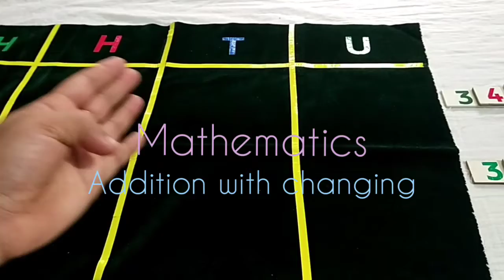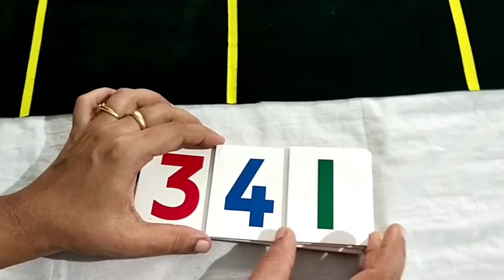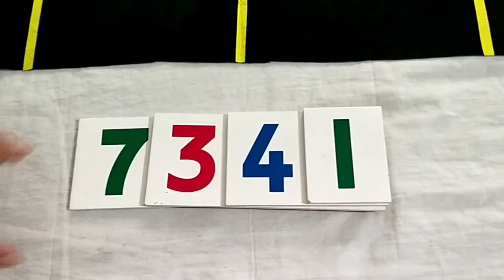Montessori Environment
Mathematics#addition with changing#decimal system